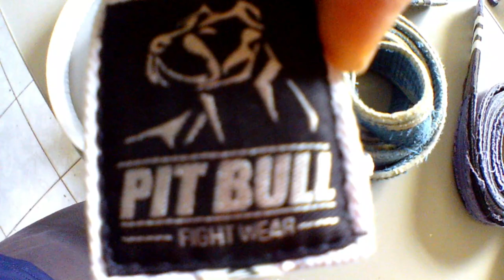Qual a melhor marca de faixa de jiu-jitsu?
Não sabe qual faixa comprar para seus treinos e competições? nesse vídeo eu te dou algumas dicas de quais marcas comprar e como ver qual se da com você, confere ai, Oss!!